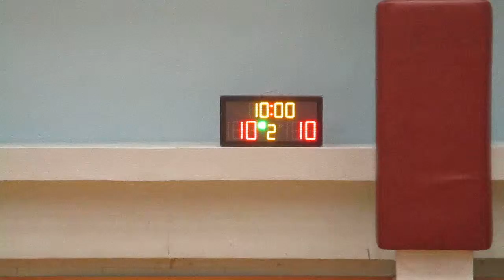STARLEAUGE KL S13 20190322 發緊夢 VS EUREKA Q1